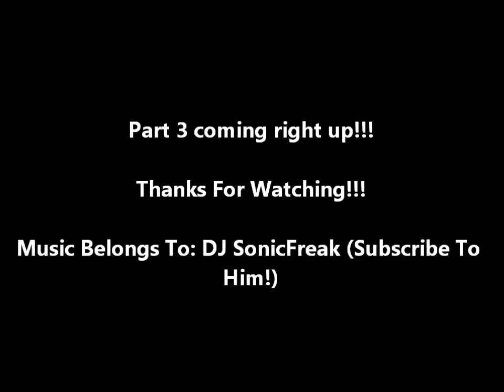AQ - Pure Warriors 2016 - Part 2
Remember back in the day when I said I would make a Part to to my "So you think Pure Warriors are weak?". Well I made three new and updated videos for those that wanted an update. It's not the best Pure Warrior video but if I actually sat down and think about some real strategy I would blow many folks out of the water but I just wanted to show you guys damage. That's about it.